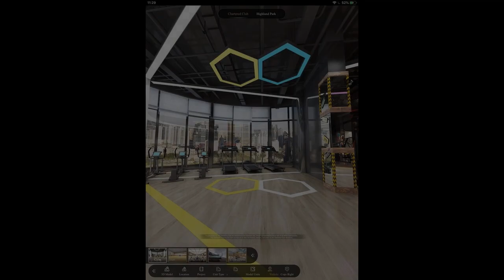Condo Pre Selling in Pasig No Down Payment for only 9K Monthly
Condominium/Apartment Type: Residential Condominium
Number of Bedrooms: 1
Number of Bathrooms: 1
Unit Size: 31 sqm.
Unit/Floor Number: 23
Tower: Tower 2